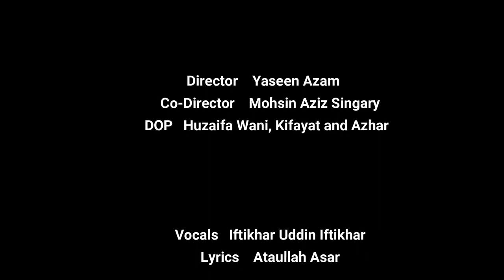Qawoo Feree Official Shina Video Song | Album Sucho Kin Rainay | Vocals Iftikhar Uddin Iftikhar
Lyrics by Attaullah Asar
Vocals by Iftikhar Uddin Iftikhar

Recorded by Singary and Yaseen Azam Studios

Uploading any of our audio & visual content on any website, channel and on social media without our permission is a copyright violation which will be reported immediately...

Iftikhar Uddin Iftikhar Official does not take any responsibility if your website, channel or social media is shutdown due to our copyright take down.